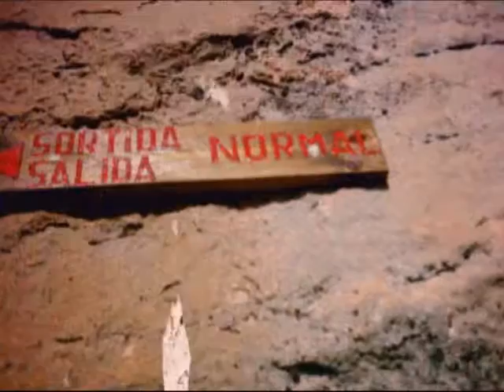VIA FERRATA REGINA ( OLIANA )